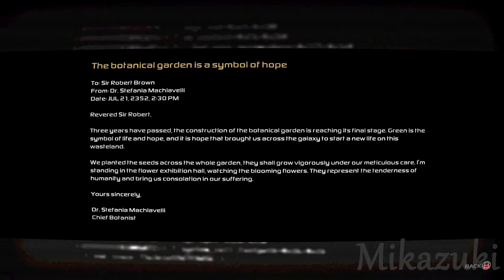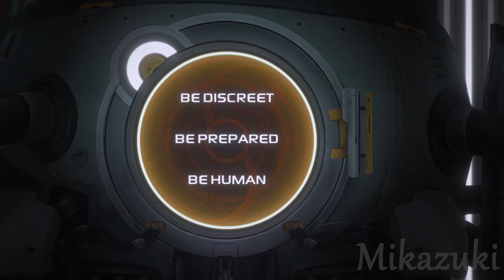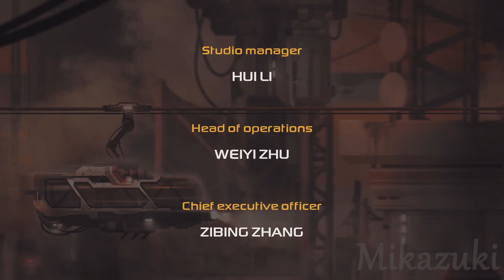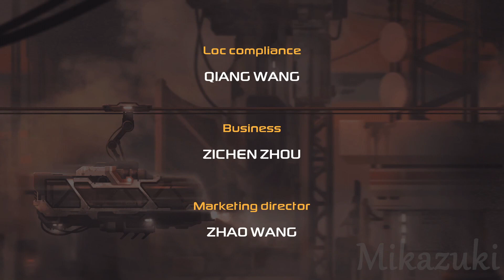Monobot a Limbo x Retro Machina like Gameplay Walkthrough Part 5 Ending FULL GAME - No Commentary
Watching this in 2x speed will be more enjoyable :)

Coming online, Mono finds himself alone in a dark, dystopian world overrun with other hostile robots. Guide Mono through his solo journey, unravelling puzzles to uncover the buried secrets of this desolate world. Can you break the infinite cycle and find your true self?